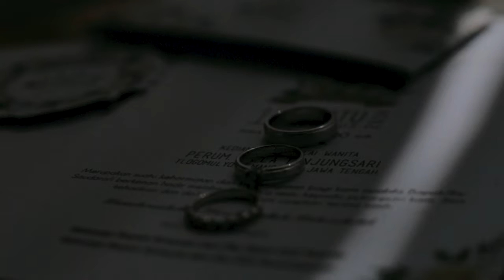BELA & GILANG | Muslim Cinematic Wedding Temanggung | Wedding Jogja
“Selamat menikah dan menempuh hidup baru! Semoga menjadi pasangan yang sakinah mawaddah warohmah.”